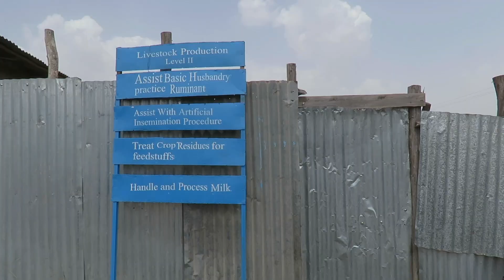Transforming our Global Food Economy for the 21st Century | Dalhousie University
Right now, there are just over 7.6 billion people living on our planet. That number could cross the 10 billion mark in the next three or four decades. That’s more than 3 billion more people that need nutritious, sustainable food, each and every day. What role does a university have to play in meeting that challenge?

Look to Ethiopia, in the heart of the African continent. There, Dalhousie University’s Faculty of Agriculture is currently leading one of the largest international development projects ever awarded to a Canadian university. In a country where 80-85 per cent of the country’s population is employed in agriculture, but whose population still struggles with food insecurity and poverty, Dalhousie experts are helping Ethiopia reshape agricultural education — improving production, strengthening communities and helping the country not just survive, but thrive in the 21st century global food economy.

Agricultural Transformation Through Stronger Vocational Education (ATTSVE) is funded by Global Affairs Canada.